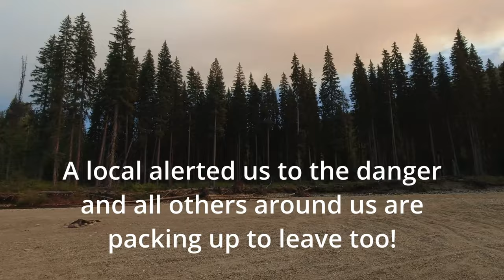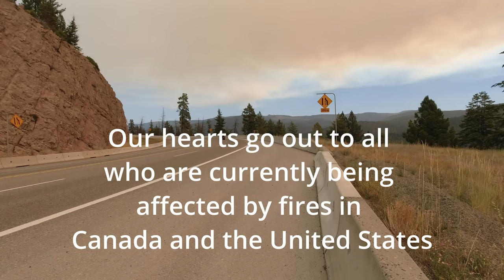FROM WASHINGTON TO WILDFIRES//WE HAD TO LEAVE OUR BOONDOCKING SPOT!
FLASHBACK FRIDAY! Don't worry. We are ok. Luckily for us, this is footage from last September, when we had to leave our boondocking spot near Manning, BC, due to an out of control wildfire in British Columbia, Canada. Our thoughts go out to those in Canada and USA who are currently affected by these horrific wildfires.
Before this fire, we met up with a great fellow YouTuber, @VancityAdventure in Abbotsford, BC. Thanks so much Daryl and Cayden, for taking the time to hang out with us and have a laugh or two.
We are Rob & Jan Can Van, a Canadian Full-time Vanlife couple, exploring our beautiful country and beyond, in our DIY Promaster Van Camper.